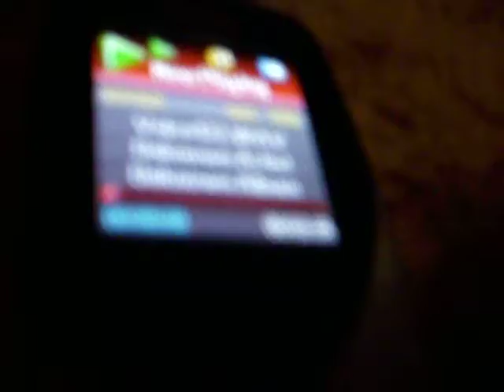sonic bear and sonic time!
let me know if i should change sonic bear's name to smf ber,just let me know in the commets